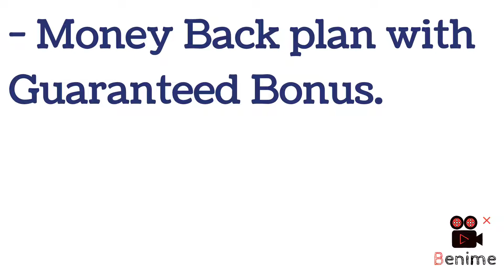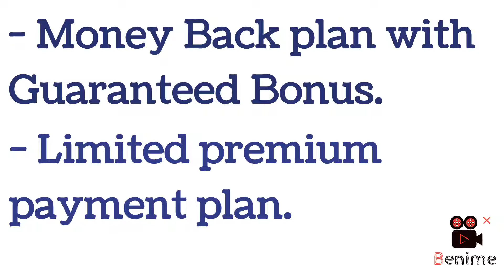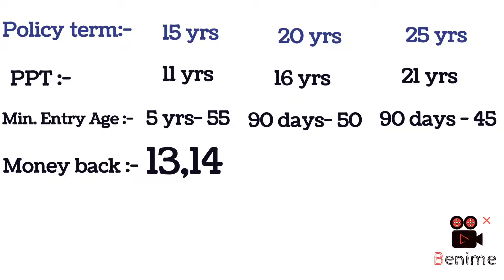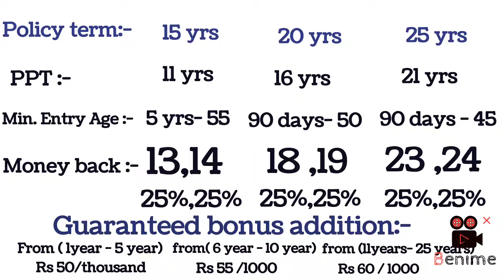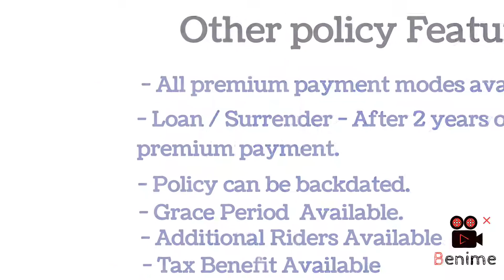LIC Bima Ratna' plan ( Table no.-864). LIC new plan Launched. Plan information. -in Hindi.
# lic# LIC plans# Bima Ratna# LIC policy# LIC ipo# LIC Insurance
# Mukesh Joshi
# Deepak rawat
# Sanjay gurnani